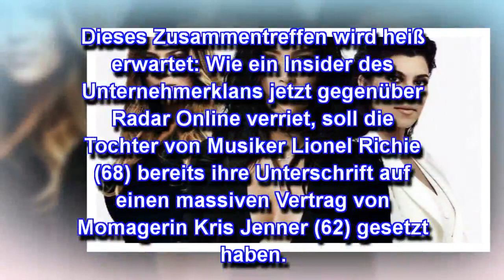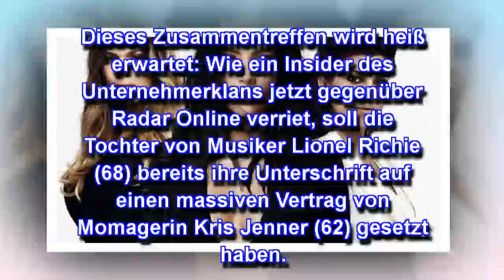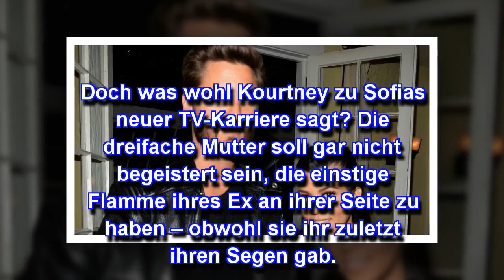Kourtney K. sauer: Sofia Richie unterzeichnet KUWTK-Vetrag!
Die Keeping up with the Kardashians-Fans können sich schon mal ihr Popcorn bereitstellen – die Reality-TV-Show könnte schon bald um einiges spannender werden! Schon seit Monaten gibt es Spekulationen, Scott Disick (35) werde endlich seine On-Off-Freundin in dem beliebten Familienformat zeigen. Knapp ein Jahr war der Baby-Daddy von Kourtney Kardashian (39) mit der 16 Jahre jüngeren Sofia Richie (19) zusammen – und die soll nun einen Vertrag für die Show seiner Ex unterzeichnet haben!